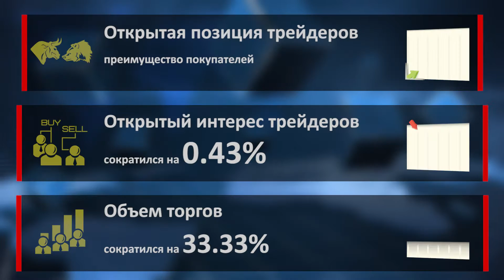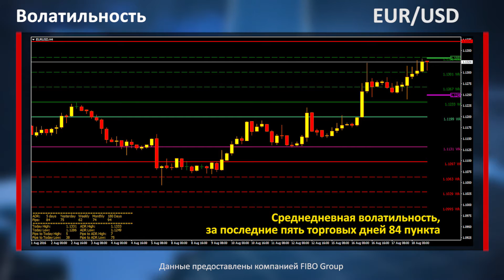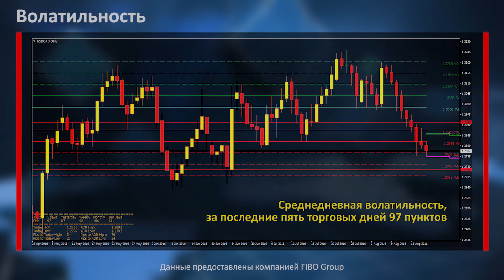Аналитика форекс. Фокус рынка. Заявление ФРС ослабили доллар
00:33 - 01:38 EUR/USD
01:38 - 02:35 GPB/USD
02:35 - 03:33 USD/CAD
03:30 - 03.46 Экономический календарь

У членов ФРС нет единого мнения о поднятии ставки в текущем году. Это делает уязвимой американскую валюту, которая сегодня снижается по отношению к другим основным валютам.